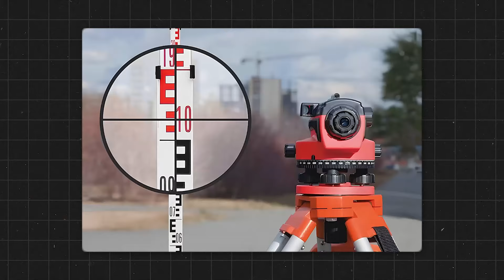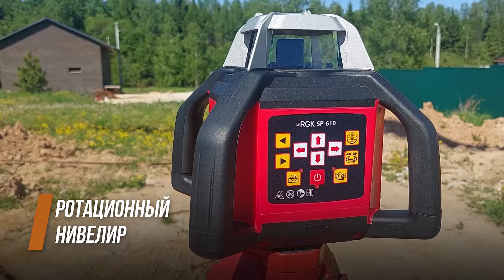Лучший инструмент для ИДЕАЛЬНОГО фундамента! / Какой нивелир выбрать для проверки уровней?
Проекты каркасных и каменных домов под ключ (Мы строим по Московской и прилегающим областям, не далее 200 км от МКАД)

Всем привет! С вами Филипп. Добро пожаловать на канал «SkyHome».

Построить идеальный фундамент — задача непростая, но с правильными инструментами это становится намного легче. В этом видео я расскажу вам о лучшем инструменте для проверки уровней — нивелире.

Досмотрите видео до конца, и вы узнаете о самых популярных моделях нивелиров, их преимуществах и недостатках, а также как правильно использовать нивелир на практике.

На нем вы найдете выпуски о том, как построить загородный дом, как выбрать стройматериалы для строительства и как сделать планировку дома.

Как вы считаете, какой нивелир лучше всего подходит для строительства дома? Поделитесь в комментариях!

00:00 - Вступление
00:31 - Пузырьковый уровень
00:55 - Гидравлический уровень
02:08 - Оптический нивелир
03:28 - Ротационный нивелир
05:00 - Лазерный нивелир